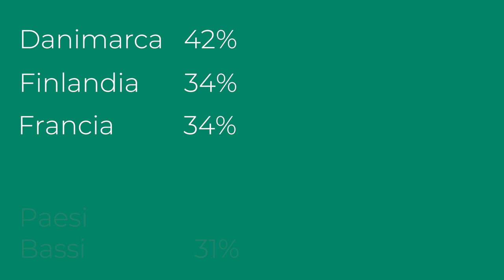Tassazione degli NFT: Come NON Pagare Tasse sugli NFT